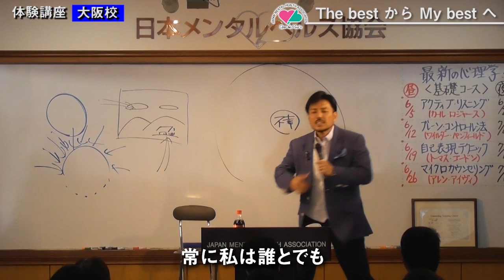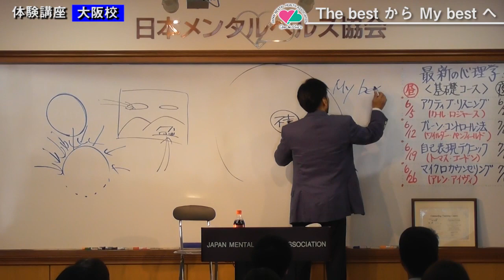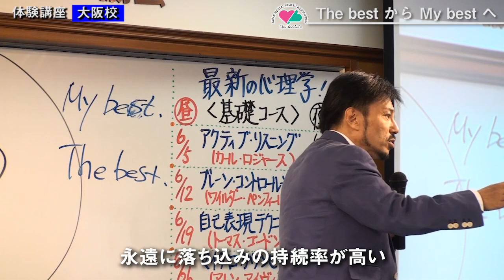"The best" から ”My best” へ！